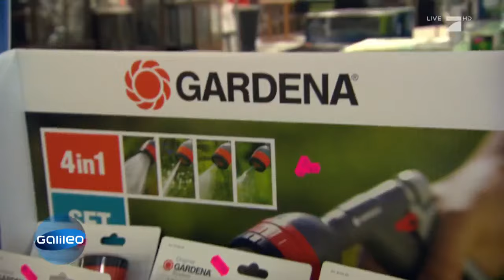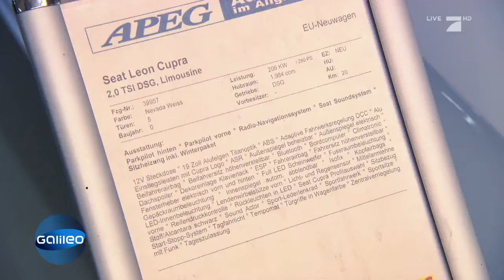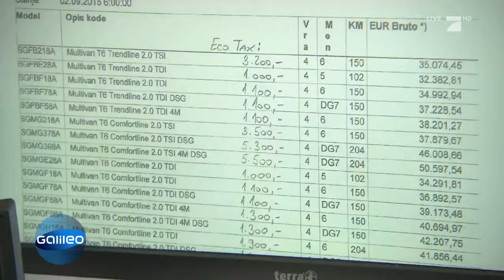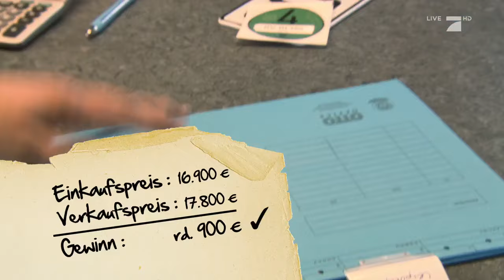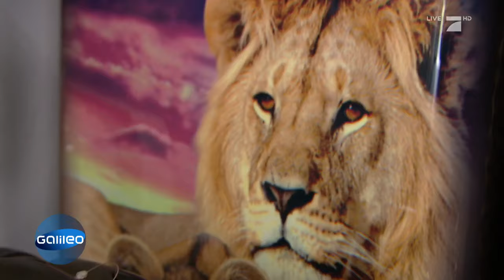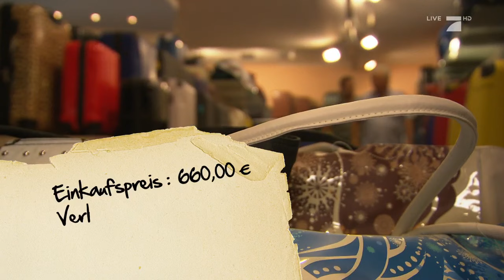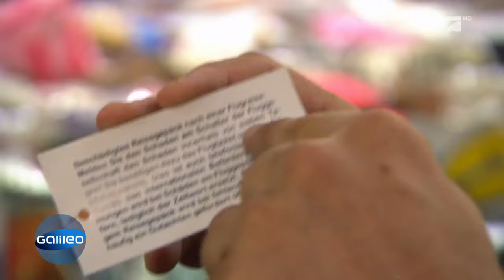Deutschlands größter Schnäppchenmarkt | Galileo | ProSieben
Alexander Walzer ist Deutschlands bekanntester Schnäppchenjäger. Seine Verkaufsmethoden sind etwas ungewöhnlich, jedoch sehr effektiv. Auf 5.000 Quadratmetern verscherbelt er alles, was vor allem billig ist.